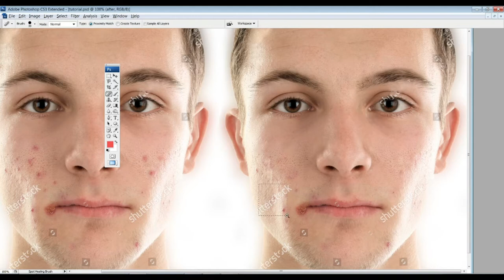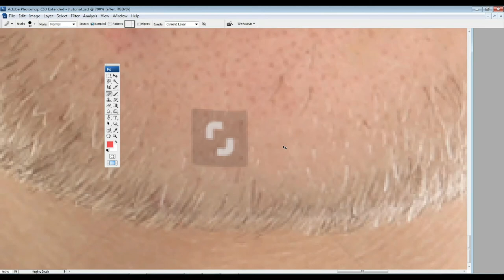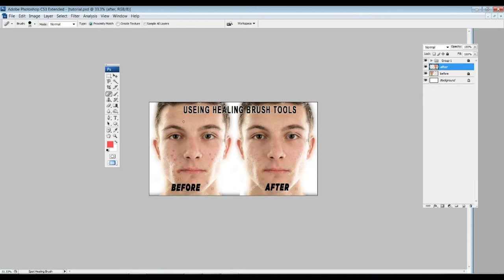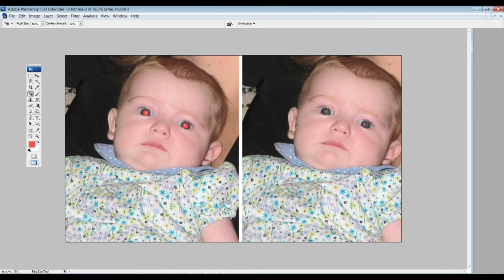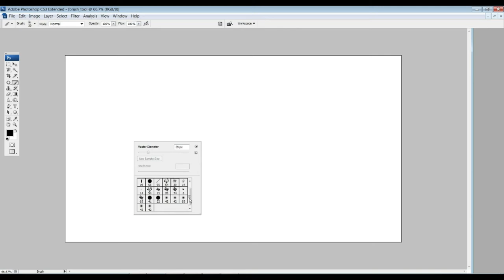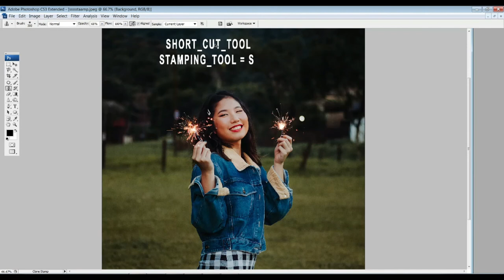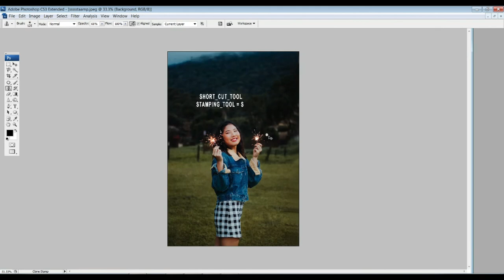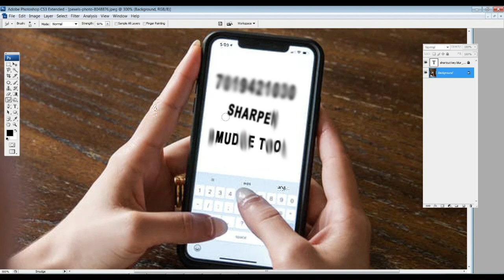HEALING ,STAMPING TOOL & BRUSH TOOL IN PHOTOSHOP By Mateen Ansari as GRAPHIC DESIGNER YOUTUBE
HELLO,
 My Self Mateen Ansari Working as Graphic Designer and Facuailty
In Graphic & Sounds learning School Ballari.
I have Working as Graphic Designer in Print Media From almost
8 Years and I have been Teaching from last 2 to 3 Years
Software I used
Photoshop : Photoshop 7, Photoshop cs3, Photoshop 2019.
Video Editing Software: Filmora9, After Effects 2017,
Software I Teach :
Photoshop
After Effect
Filmora9
Follow Me On
YouTube : Mateen Ansari after effects
Instagram User Banner With Photos Slide

Instagram banner blank green screen

Like Banner For YouTube videos Green Screen

SLIDE SHOW IMAGE USING 3D EFFECT IN AFTER EFFECT TUTORIAL COMING SOON

TEXT & IMAGE TRACKING IN AFTER EFFECT

created in cinema 4d

All in One Elements Pack Black_green_blue_screen

Spring mini pack Blue screen

Romantic pack green Screen